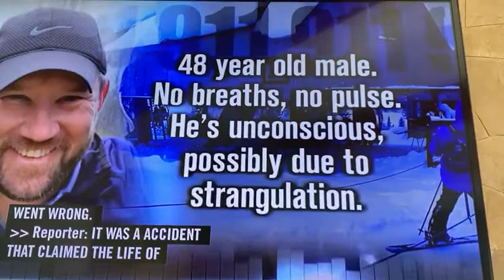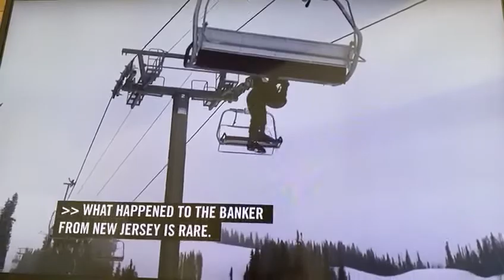Joe Bloch Interviewed by Inside Edition about Ski Lift Accident in Vail Colorado Causing Death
Ski lift accidents are serious and ski areas can be liable for accidents that happen due to poor lift safety and ski area negligence or recklessness. In this video, Joe Bloch discusses liability for ski lift accidents with particular reference to a 2020 ski lift accident causing the strangulation death of a rider on the Skyline Express ski lift in Vail, Colorado.